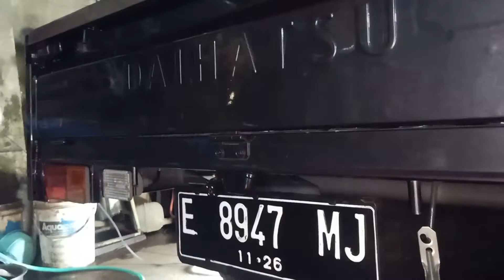knalpot grandmax suara harley ganti knalpot grandmax racing fullsystem header 432 suara harley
knalpot racing grandmax suara harley penggantian fullsystem yuk yg mau masang knalpot racing murah di cibinong 24 jam harga grosir bisa di tes wa aja 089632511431